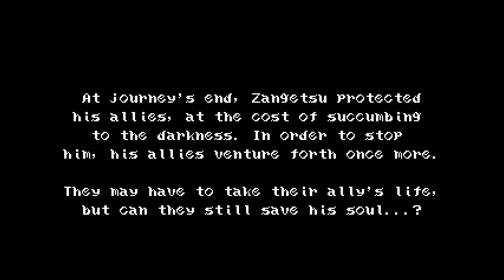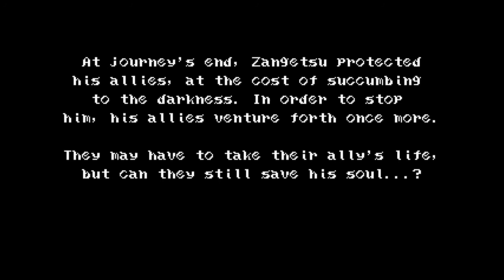Jade Plays: Bloodstained - Curse of the Moon (part 5)